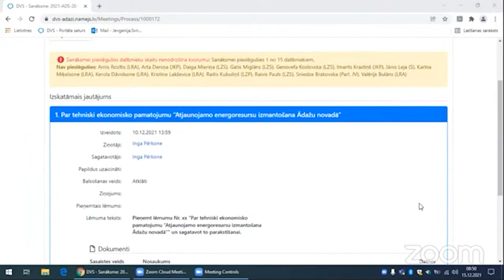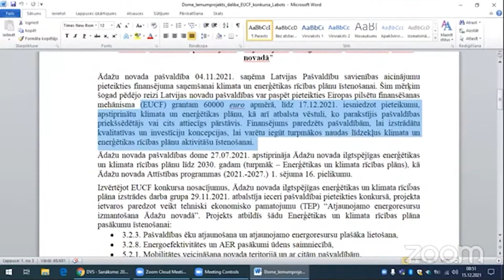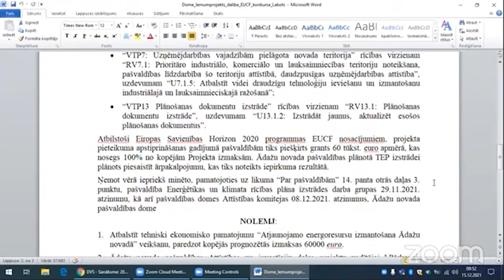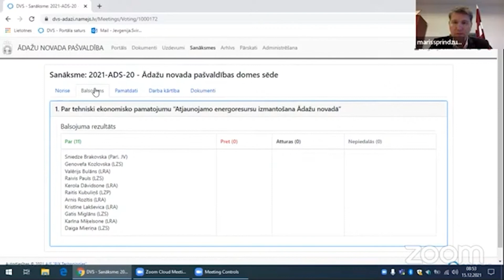Ādažu novada pašvaldības domes Ārkārtas sēdes videoieraksts 15.12.2021.